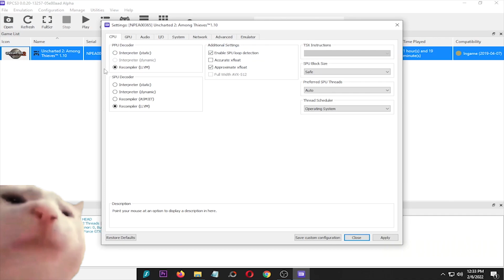RPCS3 0.0.20-13257 Uncharted 2 Among Thieves on Intel Core i5 12400f GTX 970 - PS3 Emulators #4